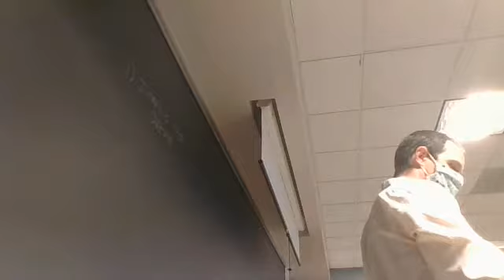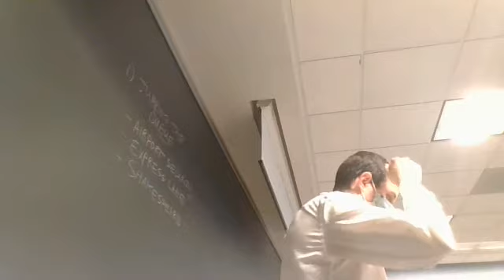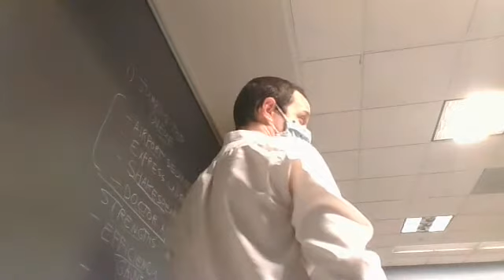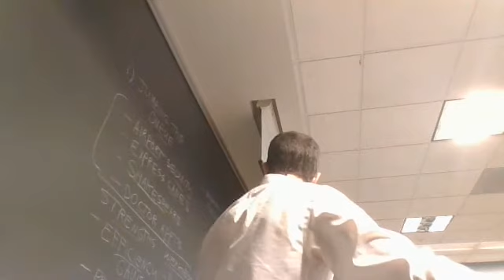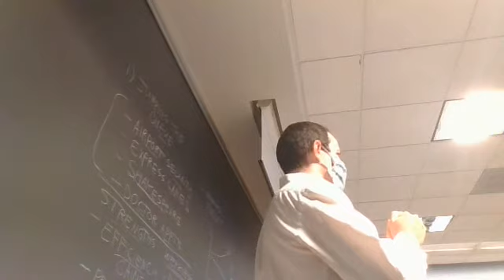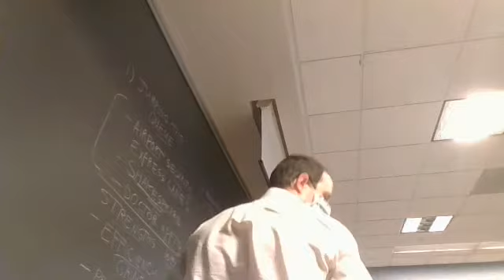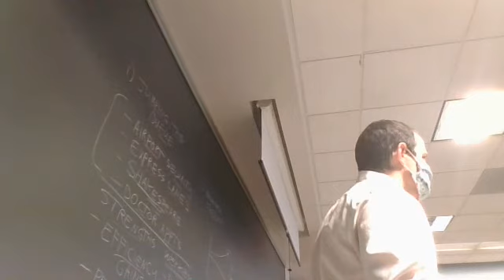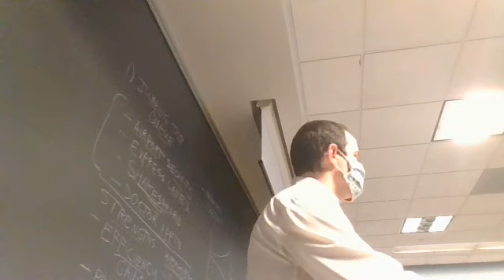Sandel, the Morality of Markets, Introduction